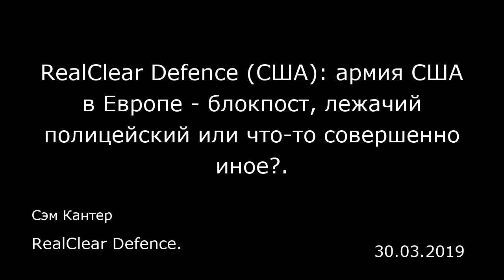RealClear Defence (США): армия США в Европе - блокпост, лежачий полицейский или что-то совершенно ин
RealClear Defence (США): армия США в Европе - блокпост, лежачий полицейский или что-то совершенно иное?.
RealClear Defence.
Сэм Кантер
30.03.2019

Цикл, относящийся к структуре вооруженных сил, оказался порочным, и его нужно было прервать в прошлом столетии — Сухопутные силы США формируются для борьбы против специфического типа врага, одерживают победу (пиррову или какую-то другую), а затем вновь происходит реорганизация для подготовки к следующей угрозе, но при этом обнаруживается, что и первая угроза никуда не делась. Россия — всего лишь последнее повторение данного цикла.  После развала Советского Союза в 1991 году в Соединенных Штатах началось десятилетие сокращения обычных вооружений, затем последовало десятилетие, в течение которого внимание было сосредоточено на ведении военных действий против повстанческих группировок, а после этого в очередной раз была осознана необходимость присутствия способных внушить доверие вооруженных сил в Европе. Лишь семь лет прошло с того момента, когда были деактивированы две бригады в Европе, и Армия США вновь входит в свой новый цикл, а уровень присутствия вооруженных сил на континенте повышается. В тот момент, когда Сухопутные силы США пытаются восстановить свои возможности для создания превосходства в обычных вооружениях, уместно задать вопрос относительно целей избранного курса действий в отношении России.  Имеют ли своей целью увеличенные вооруженные силы в Европе нанести поражение наступающим российским войскам или просто отсрочить его? Это средство сдерживания или политическое средство? Более точное определение целей позволит, в конечном итоге, улучшить планирование в области...